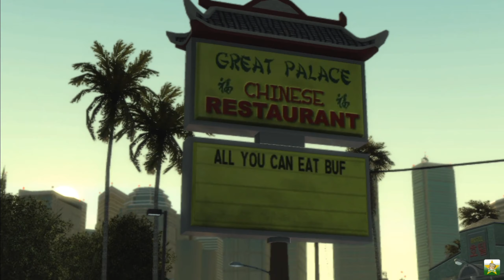Midnight Club: Los Angeles #04 - Erste Rennserie [USK12/PS3]